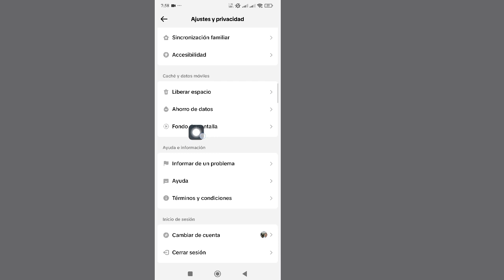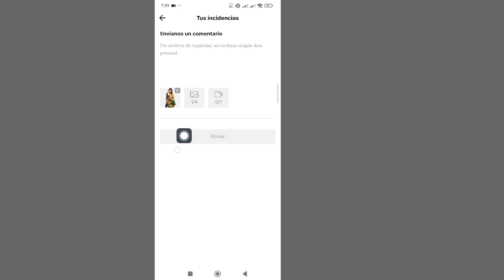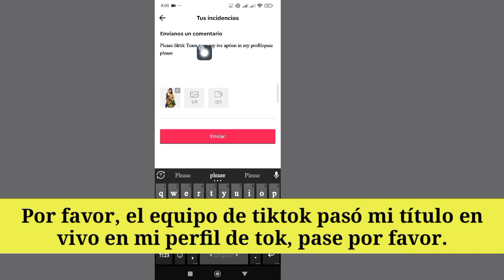Cómo transmitir en vivo en tiktok sin 1000 seguidores paano mag live sa tiktok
Voy a mostrarte.  Cómo transmitir en vivo en tiktok sin 1000 seguidores paano mag live sa tiktok
Si tienes alguna solicitud de tutorial, ¡déjamelo saber en los comentarios!  Lo haré por ti dentro de 1 día.